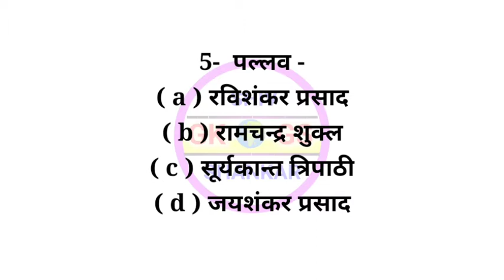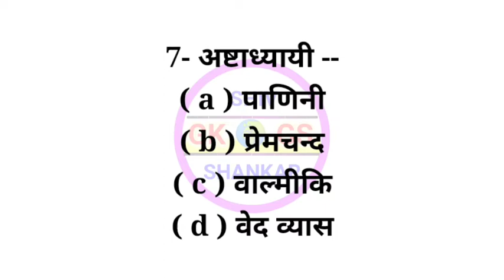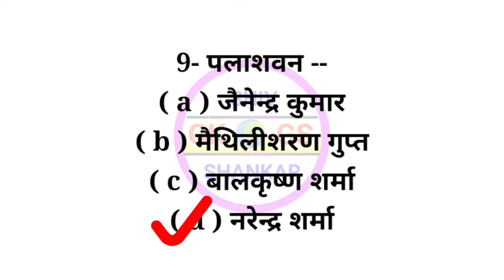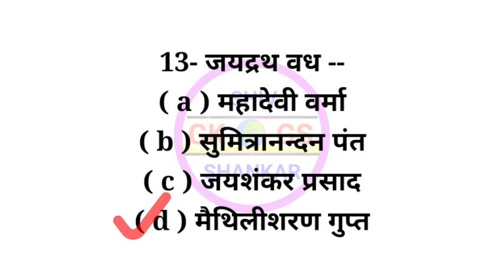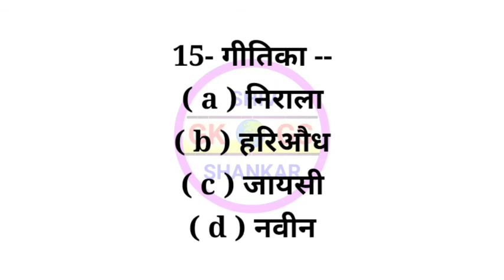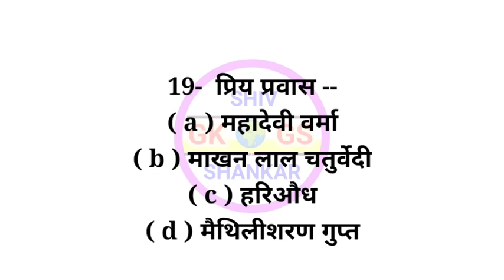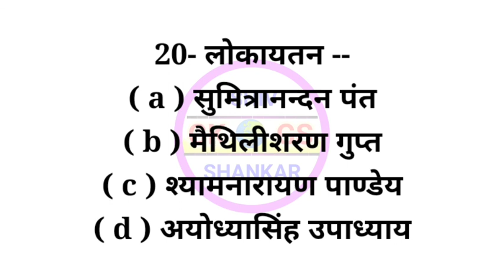HINDI - रचना एवं रचनाकर 👍Paramedical Exam -2022